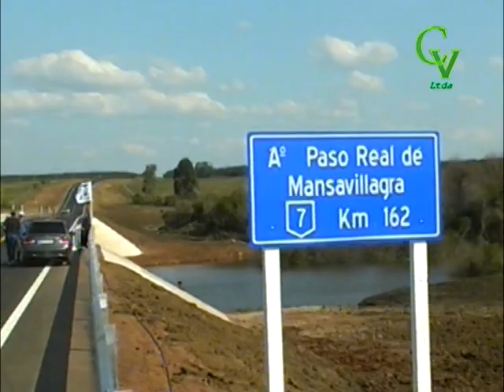Nota Víctor Rossi - Rehabilitación Ruta 7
El Ministro de Trasnsporte y Obras Públicas recorrió los tramos reparados de la Ruta hacia Nico-Batlle.
25/09/2019